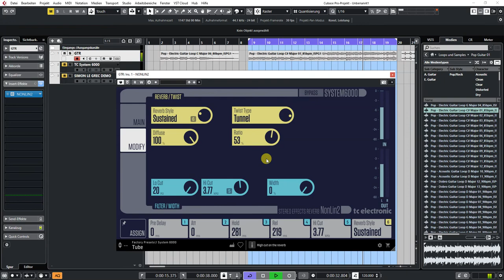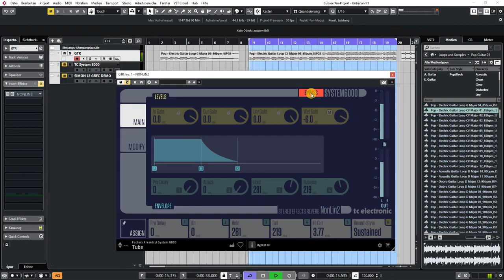tc electronic | System 6000 | NonLin 2 (Envelope Reverb)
Envelope Reverb for Creating Truly Unique and “Twisted“ Effects Based on the Legendary and Award-Winning System 6000 as a Native DAW Plug-in for Mixing and Post-Production

Award-winning TC Electronic algorithm with cutting-edge envelope-based effects reverb from TC’s flagship System 6000 processor

Recognized for nearly two decades as an industry standard for mix, mastering and post-production applications in world-class music, film, TV and live productions

Ideal for envelope-defined, gated or reversed reverb effects

Includes infamous “twist” function to create unique and out-of-this-world reverb effects

High flexibility with a wide range of reverb styles and twists

Suitable for use with a wide variety of content material when special character is needed, ideal for single sources and buses

Offers full support for standard DAW automation and project recall with optimized user interface ergonomics

Includes a wealth of custom-built presets from your favorite producers and engineers

Standard VST*, Audio Units* and AAX*-native plug-in processing on Mac* and Windows*

Compatible with all major DAWs including Pro Tools*, Cubase*, Nuendo*, Logic Pro* and Ableton Live*

Designed and engineered in Denmark